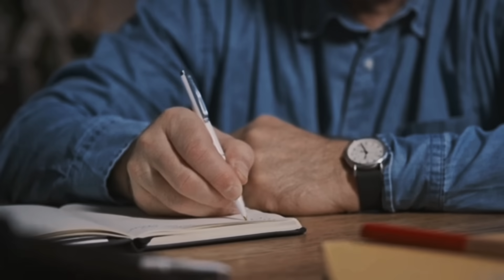Ovaj MINERAL SPREČAVA DEMENCIJU!